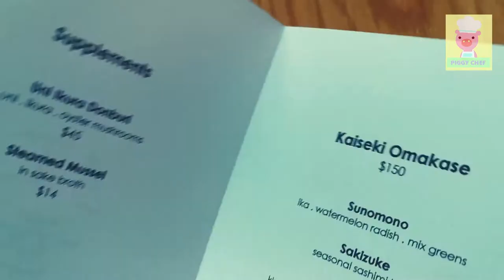Koyo New York - Outdoor Dining Omakase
KOYO NEW YORK
3712 31st Avenue
Astoria, New York 11103

Tuesday - Saturday
4:00pm - 9:00pm

Sunday - Monday
Closed